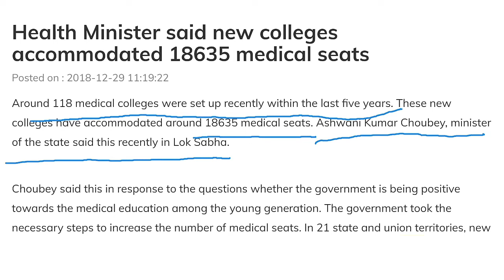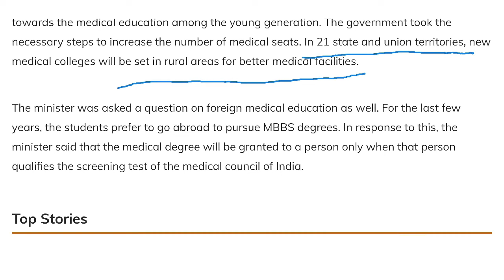* Great News for NEET Students| NEET 2019